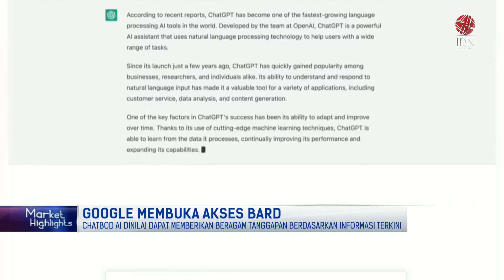Google Membuka Akses Bard | MARKET HIGHLIGHT 24/03/2023